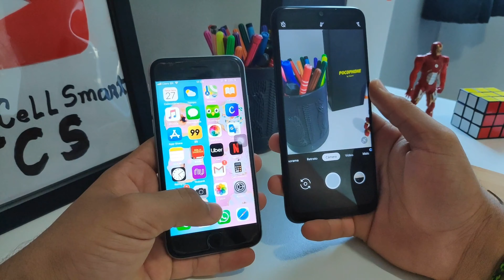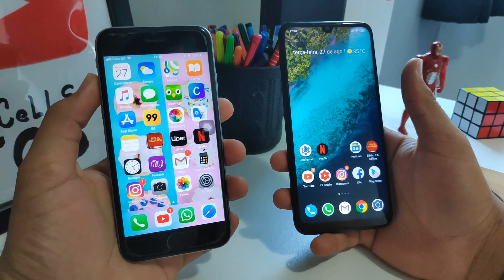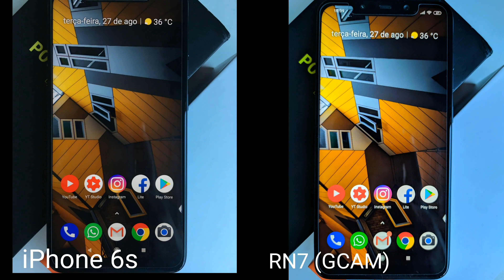Redmi Note 7 vs iPhone 6s Comparativo de Câmeras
Amazon Brasil

Redmi Note 7 branco
Redmi Note 7 Azul
Redmi Note 7 Vermelho
Redmi Note 7 Preto